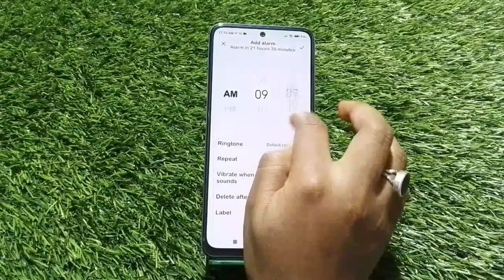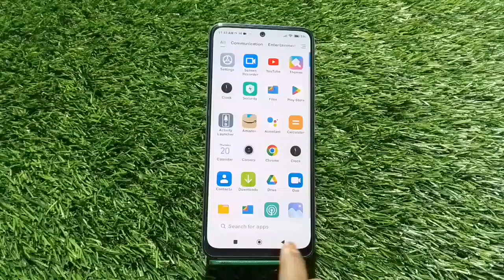How To Set Alarm In Xiaomi 12T, Alarm Setting , Alarm Setting In Xiaomi 12T,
How To Setalarm In Xiaomi 12T, Alarm Setting , Alarmsetting In Xiaomi 12T,